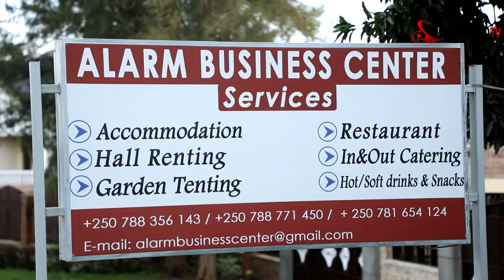INKURU IBABAJE:Umwana w'umupasiteri ukomeye avuze agahinda ke|burya duhishwa byinshi|Nafashwe kunguf